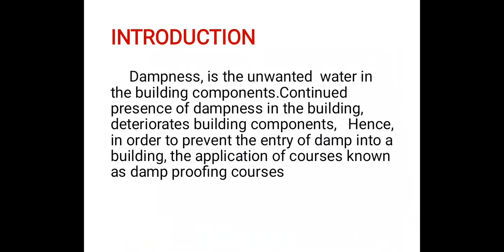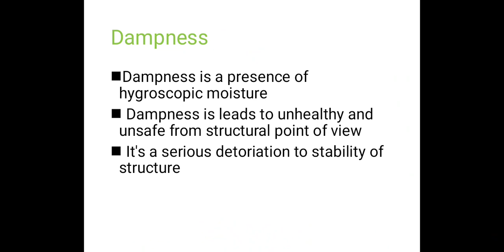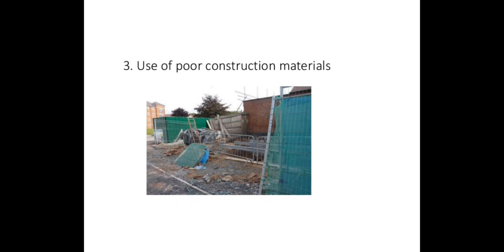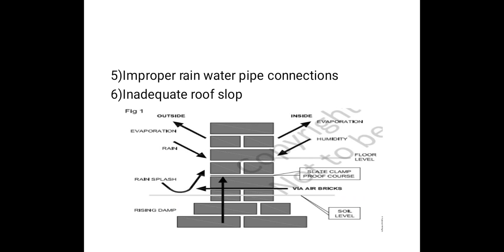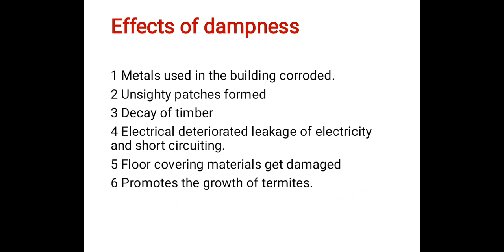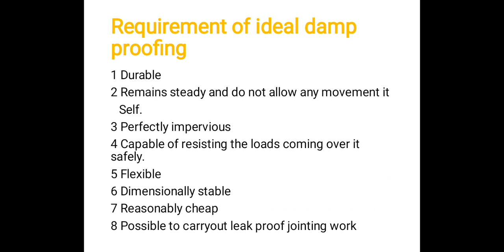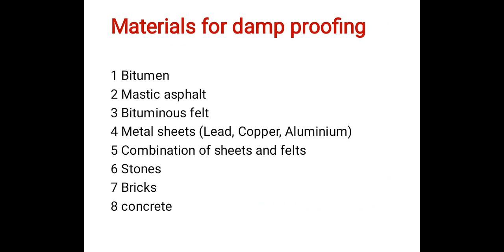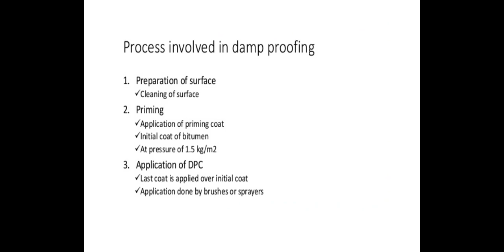Damp proof Part 1